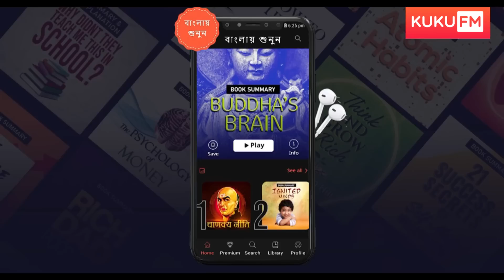ভারতে ইউরেনিয়ামের বিশাল ভান্ডার || এখন বিশ্ব দেখবে ভারতের দৌড়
Download link

OB50

75 বছরের স্বপ্ন বাস্তবে পরিণত হয়েছে || ভারতের শক্তিকে কেউ  ঠেকাতে পারবে না @রহস্য বাংলা